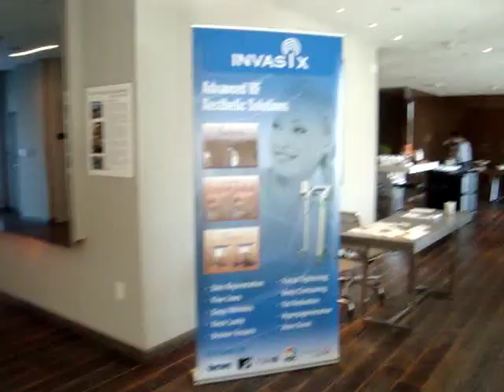Invasix Workshop in LA with Dr. Stephen Mulholland | SpaMedicaTV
Toronto cosmetic surgeon, Dr. Stephen Mulholland, was demonstrating Invesix treatments like IPL, Fractora and injectables for a live audience of LA plastic surgeons.

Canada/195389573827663